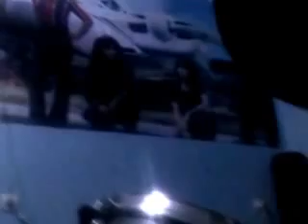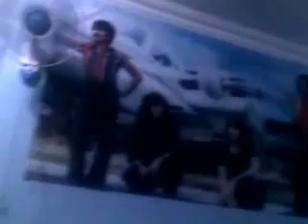HARAP HARAP CEMAS from album Koes Bersaudara 80 Glodok Plaza Biru (Bow Friends)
siapa lagi,, siapa lagi,,, yang kan selalu ku sayangi
siapa lagi,, siapa lagi,,, kalau bukan kau sendiri